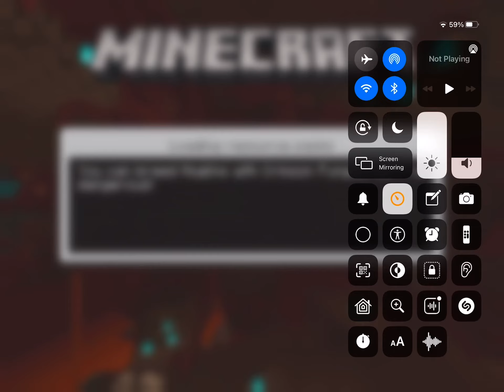How to make a secret pisten door in Minecraft ep 26